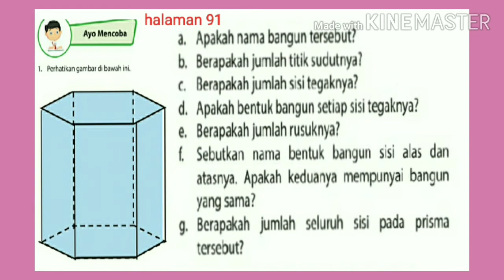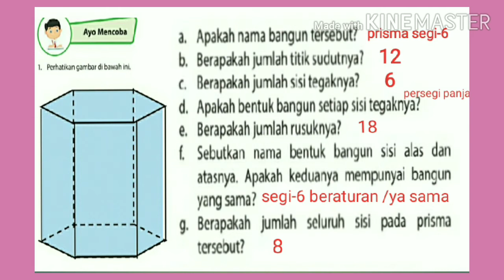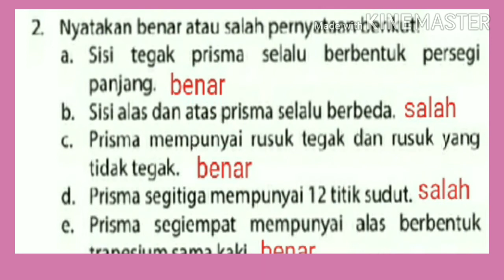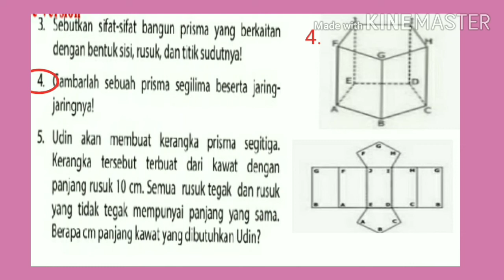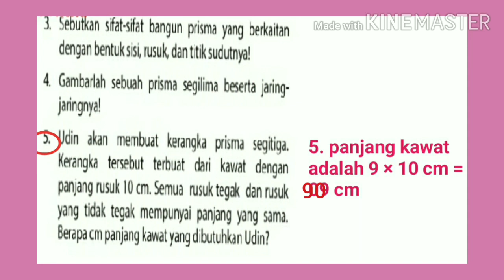Jawaban matematika kelas 6 SD ayo mencoba hal.91| bangun ruang prisma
kunci jawaban matematika kelas 6 SD ayo mencoba halaman 91, buku senang belajar matematika bangun ruang prisma